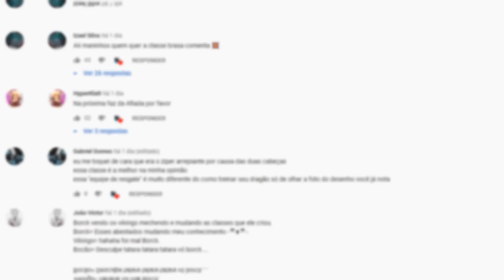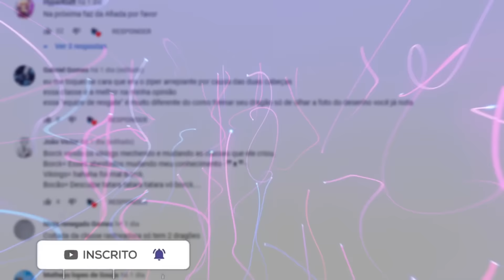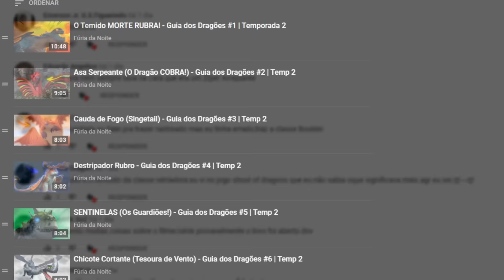TERROR DOS MARES! - Guia dos Dragões #15 | Temp 2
Sobre o Vídeo:
No episódio de hoje eu falei sobre o Terror dos Mares, um dragão raro que apareceu diversas vezes no universo de Como Treinar o seu Dragão.

➧ Jogo
Clustertruck

➧ Música
Lofi Coin